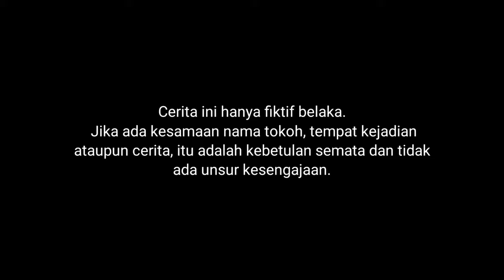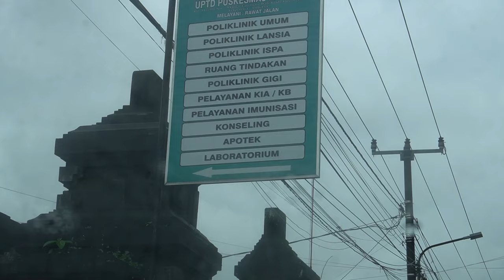MASHA HOIUWAMIOUEWAL DII MOUBIL UPlIN?!